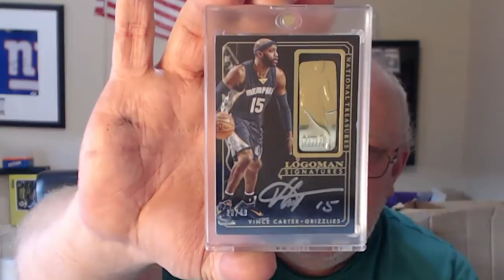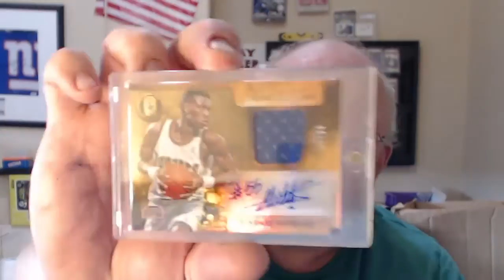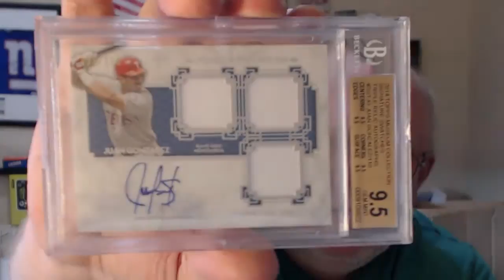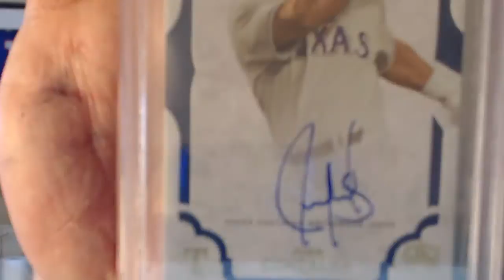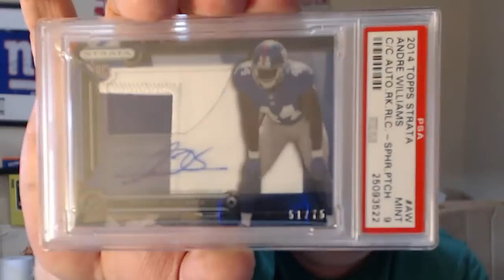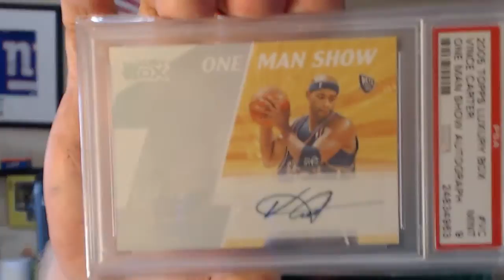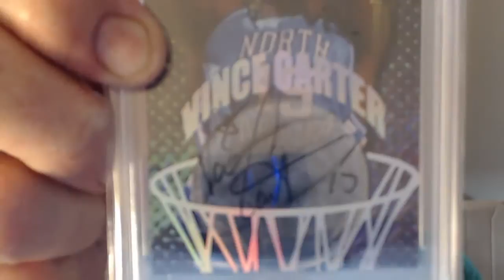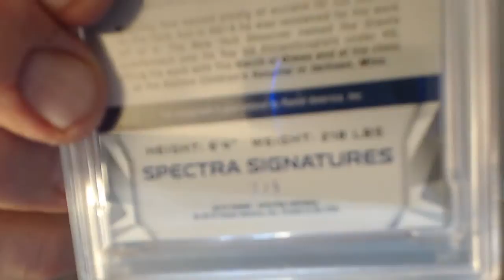Mr Fisherbike 500 Subscriber Contest - Congrats